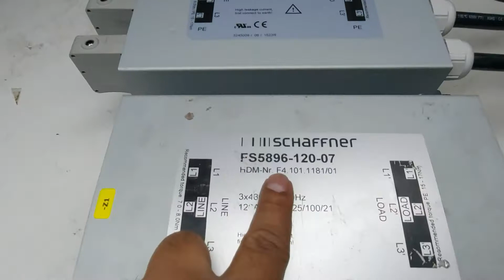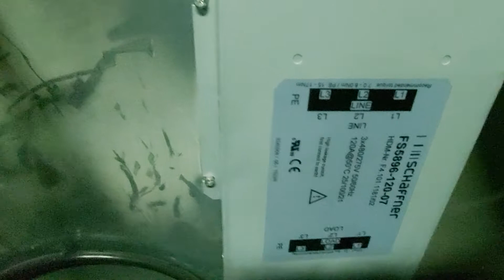LINE FILTER SCHAFFNER preventing high prequency signals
102LX MACHINE